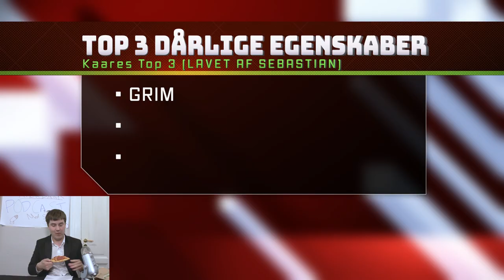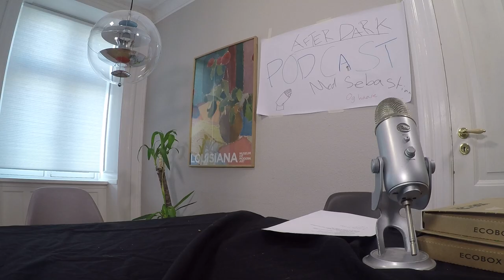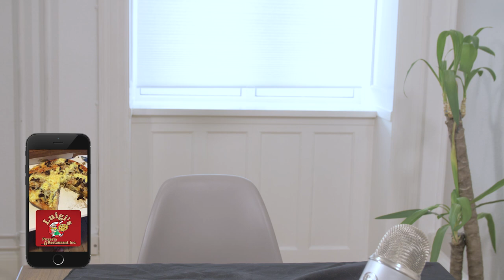Kysseri, pizzaflirt og Nadja Hansen - AFTER DARK PODCAST #3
Sidste uges podcast måtte desværre udgå (vi kigger på dig Kaare!), men Sebastian vender stærkt tilbage. Han indtager i afsnittet podcast-tronen alene (heldigvis) og går i dybden med sidste uges afsnit. Det bliver til en masse sjov og nogle gode snakke med Hassan nede fra Luigis!

Too Late Night Show After Dark Podcast er en ugentlig podcast, som går igennem sidste uges afsnit af The Too Late Night Show. Hop indenfor i en verden fyldt med skøre tiltag, sladder og selvfølgelig Kaares top 3!